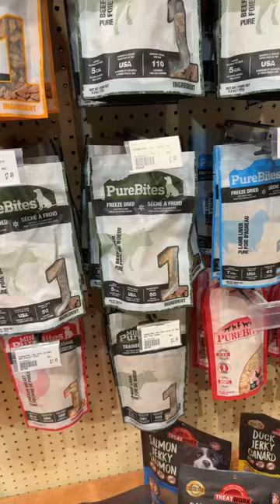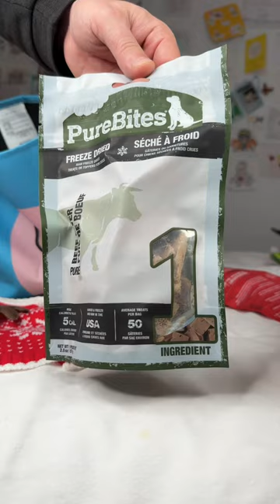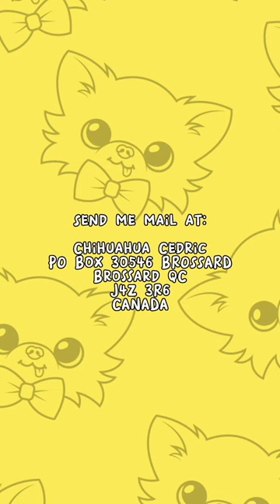Come shopping with us in our fancy dog stroller 🤩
Brossard QC
J4Z 3R6
CANADA